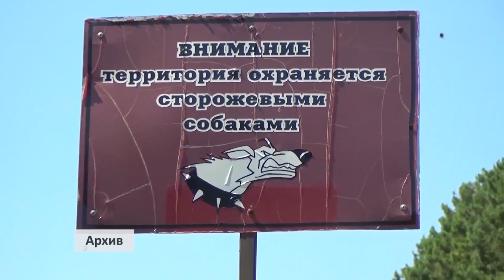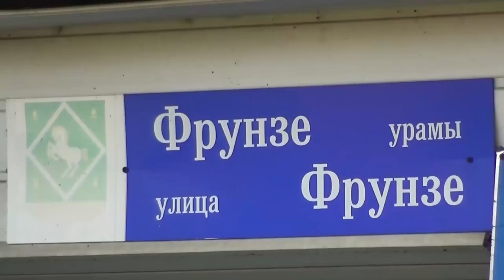Новости от 8 сентября 2020 г.Янаул